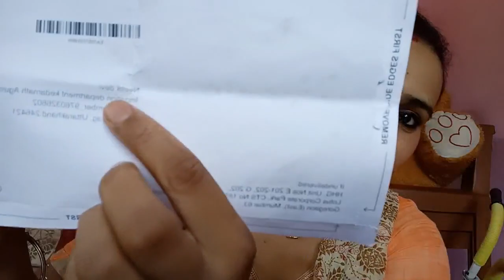Google AdSense Pin in🔐lockdown,i m soo💃Happy उम्मीद ही नहीं थी बहुत इंतजार करवाया finally आ ही गया